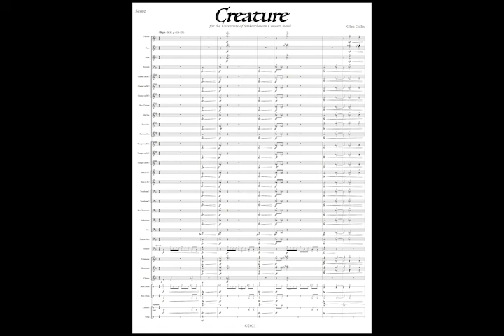Creature (2022) by Glen Gillis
Creature for Wind Band was inspired by the idea of Halloween creatures. It is 4’42” in length and scored for a full battery of percussion. The level of difficulty is approximately grade 3 due to the harmonies and chromaticisms in the woodwinds, brass, and mallet percussion. The melodic and harmonic material of alternating consonant/dissonant elements at the beginning and end of the piece contrasts with the mixed-meter hymn-like calming section placed in the middle.